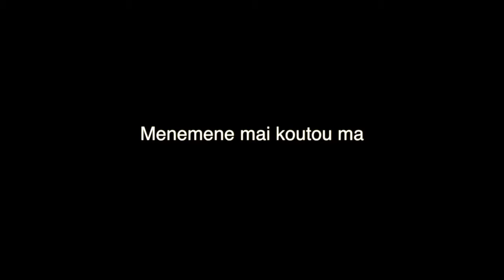smiley with Mike King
smiley on the streets of kaikohe